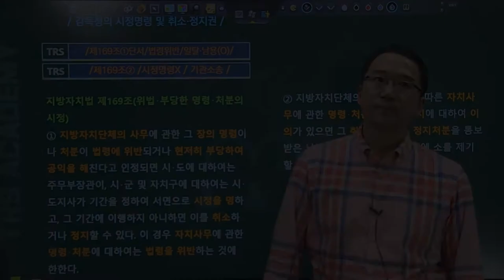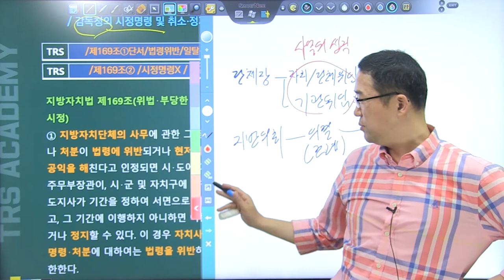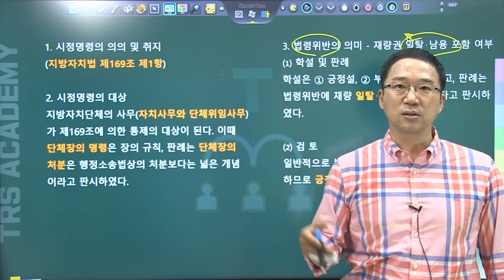#220 감독청의 시정명령 및 취소⋅정지권